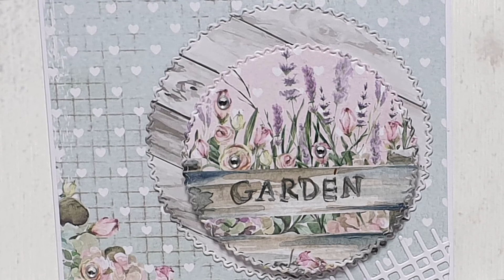3D Blume aus Papier basteln | Bastelprojekt | DIY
Tolle 3D Blumen kannst du mit dem Stanzschablonen-Set "Narzisse" von Joy!Crafts gestalten.

Ich wünsche dir viel Spaß.

Viele Grüße
Sybille Engbers

PS: Die Artikelnummer ist 6002/1513 und über den folgenden Link gelangst du zum Blogbeitrag